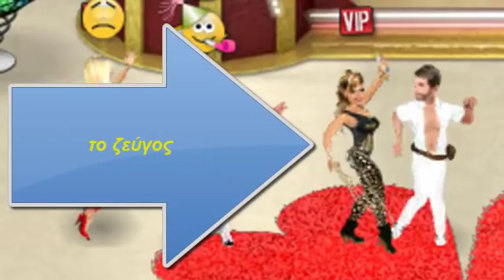Kate_Cha - ERVTAS__52 (Χρόνια Πολλά)